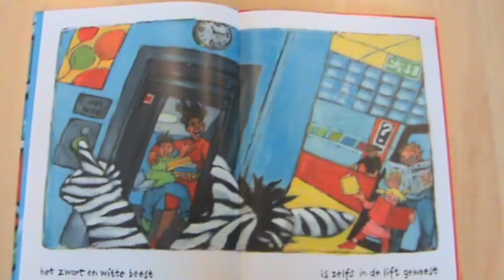Woeste Zebra in de bibliotheek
Prentenboek Woeste Zebra in de bibliotheek is officieel aangeboden in de bibliotheek Oss aan Jan Marijnissen. Het prentenboek is gemaakt door Ireen van Maarle en de illustraties zijn van Lucy de Graaf. De Tekst en tekeningen zijn gebaseerd op echte situaties in de bibliotheek Oss